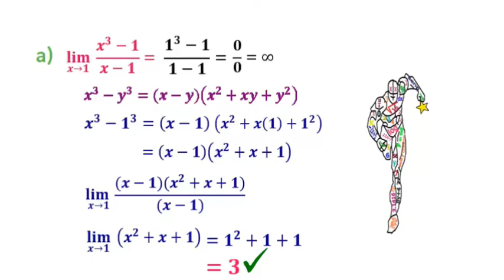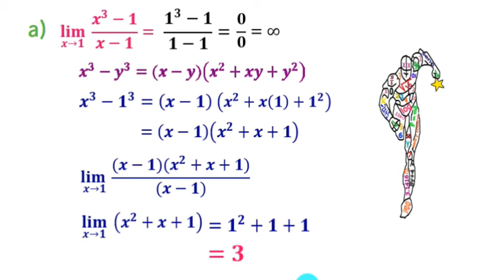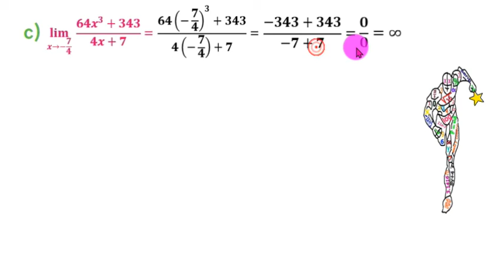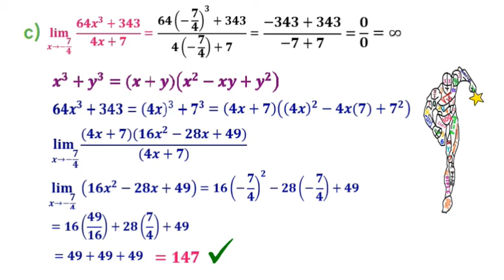Límites algebraicos por factorización. N° 04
🤔Ejercicios resueltos paso a paso de límites algebraicos . Se explica de manera breve y sencilla.😊👏😮
Límites algebraicos ejercicios resueltos por medio de factorización, porque son límites indeterminados 0/0.